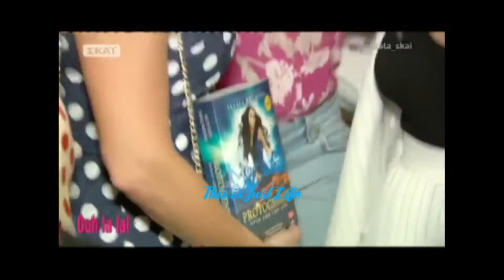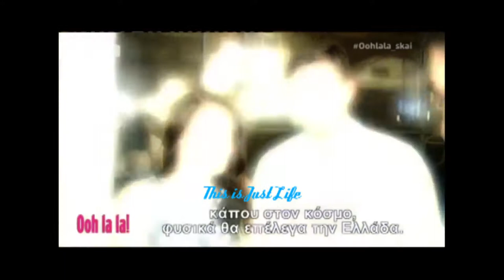Ο Κώστας Μαρτάκης παρουσίασε το νέο video clip "Forever And Tonight"